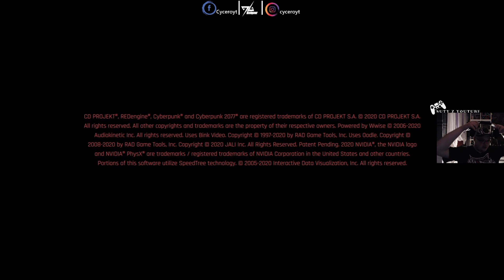Cyberpunk 2077 | XSX | Next-Gen path 1.5 - jest lepiej ale dalej czegoś brakuje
●🕹Konsole:
●XBOX Classic
●PLAYSTATION 5
●KIEROWNICA: Thrustmaster T150RS PRO

💻PC:
●Monitor (1) Acer Nitro VG240YUBMIIPX WQHD 24" 1440p 75 Hz
●Monitor (2) Acer Nitro VG240YBMIIX 24" 1080p 75 Hz
●Płyta Główna : MSI B450 TOMAHAWK MAX II
●Grafika :Gigabyte GeForce GTX 1650 SUPER WINDFORCE OC 2X
●Zasilacz: SilentiumPC Supremo L2 550W 80 Plus Gold
●Procesor: AMD Ryzen 7 3700X 3.6 GHz
●RAM: Patriot 16GB CL16 Viper 4

🔧Nagrywanie oraz streaming:
●Słuchawki CORSAIR HS35